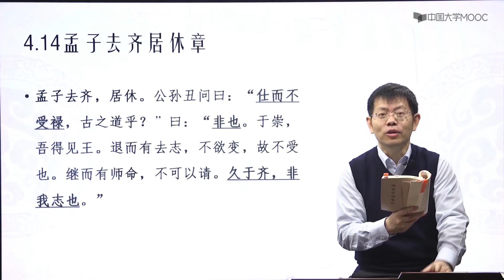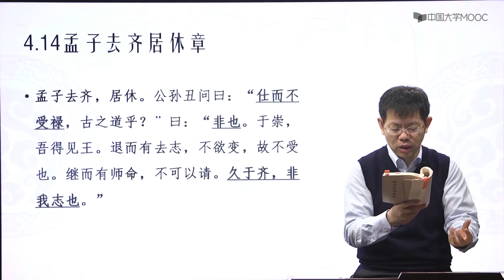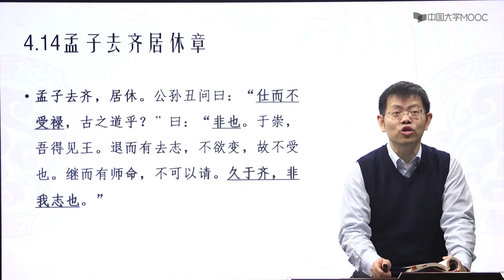《孟子》精读 大丈夫出处行实——《公孙丑下》篇精读名章精读（孟子去齐居休章）